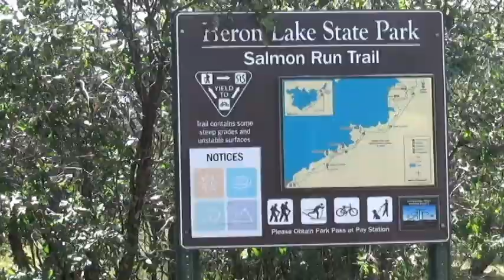Heron Lake State Park New Mexico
Lots of great scenery some wildlife and a little fishing.